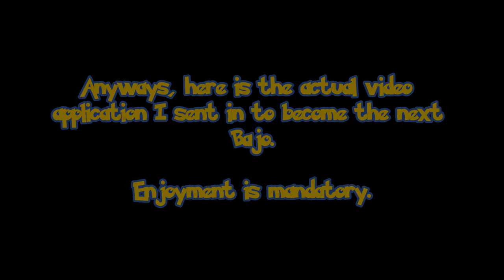BLAKE APPLIES FOR GG:SP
I applied for a host position at Good Game: Spawn Point last month. This is the stupidity that sprung forth from that.

Shot by and Guest Starring - Jared Lyons